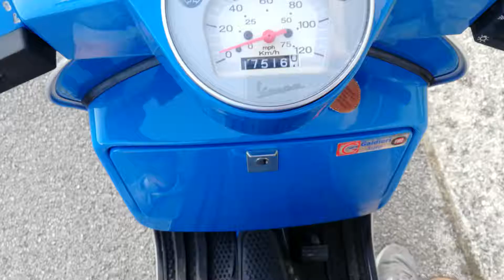Vespa px125 little acceleration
La mia piccola px125 2011. Tutta originale tranne che per la marmitta Sito.
Mi scuso per la ripresa ma l'ho fatta con Honor 9 tenuto in bocca, dato che non ho ancora un supporto. Non sto scherzando

My little decat vespa px m.y. 2011. Everything is stock except the "sito" exhaust.
Sorry for the quality of recording but I did it with my Honor 9 kept in the mouth, because I haven't got a support yet. I'm not joking